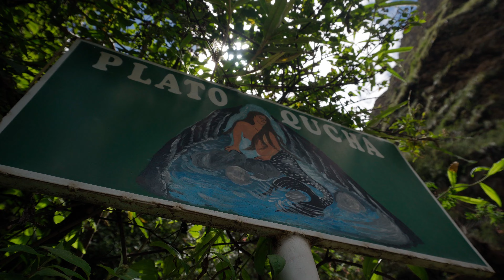Valle de las cascadas en Sarhua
¡Bienvenidos al impresionante Valle de las Cascadas en Sarhua, Ayacucho, Perú! Sumérgete en la belleza natural de este paraíso escondido, donde la naturaleza exhibe su majestuosidad en forma de cascadas cristalinas que se precipitan entre exuberantes paisajes verdes.

En este canal, te invitamos a explorar la serena serenata de las aguas en su eterno descenso, mientras te sumerges en la magia y la tranquilidad que solo este rincón de Perú puede ofrecer. Desde imponentes saltos de agua hasta arroyos serpenteantes, cada rincón del Valle de las Cascadas es una invitación a conectar con la naturaleza en su estado más puro.

Únete a nosotros en una aventura visual donde los sonidos del agua se mezclan con el susurro del viento entre los árboles, y donde cada momento capturado te transportará a un mundo de paz y serenidad. Descubre la riqueza natural y cultural de Sarhua mientras te sumerges en las maravillas del Valle de las Cascadas.

¡No te pierdas la oportunidad de explorar este tesoro escondido de Ayacucho! ¡Bienvenido al Valle de las Cascadas!
Atentos  a los próximos capítulos.